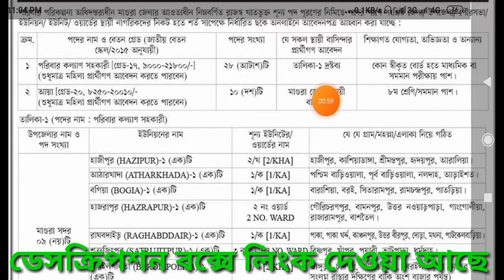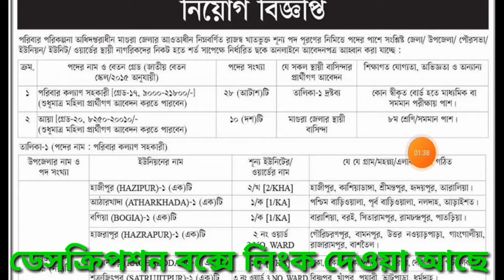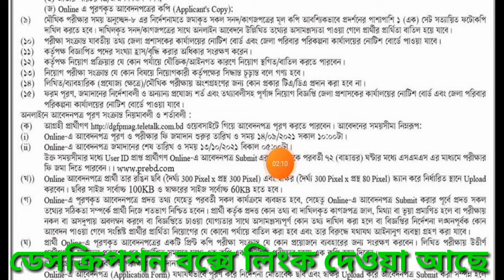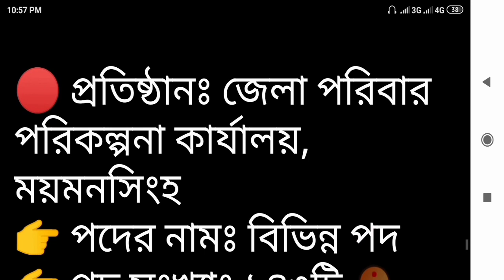youtube video #-hChXJ6CD8E